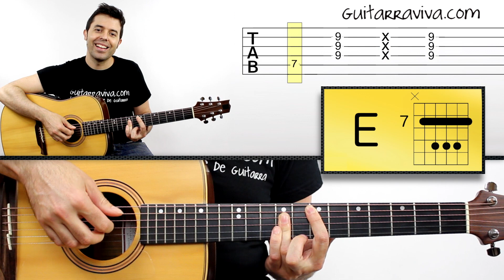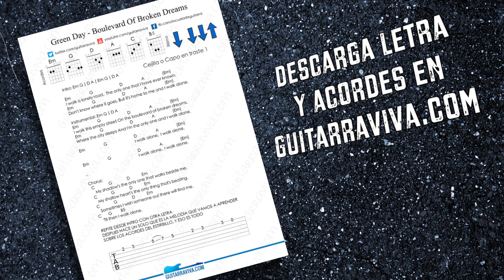Como tocar The Lazy Song - Bruno Mars en guitarra TUTORIAL COMPLETO FACIL!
➡️ Como tocar The Lazy Song - Bruno Mars en guitarra acordes